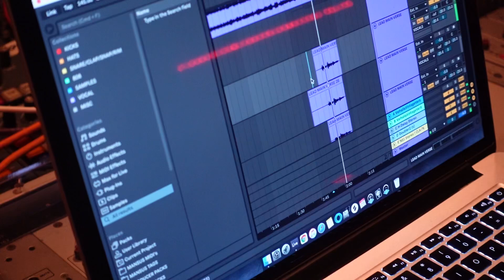IM BACK !! Waetford Wednesdays, Music and what I’ve been upto.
It’s been a minute guys but I’m back and will be uploading weekly content every Wednesday at 7pm AEST. Can’t wait to share what I’ve been working on with you all 💛